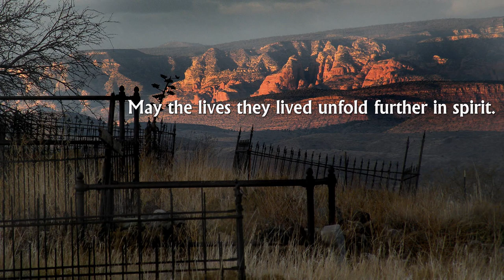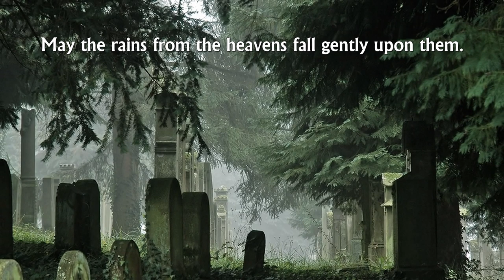On Passing A Graveyard - John O'Donohue, Bliss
Who passes graveyards without a multitude of thoughts about one's own mortality and what lies beyond death? I only recently discovered John Donohue's writings. I think this work does a wonderful job of capturing the energy we sense in cemeteries, especially older ones.  I also enjoy the music of Bliss, so the two combine nicely here I think.
Sorry for the recent morbidity. There is, as some have reminded me, something sweet in the melancholy. I really just do these as they come to me. It so happens they've been about death recently but I don't think I'm stuck on the subject. If you like it please give it a favorable rating but more importantly, pass it along.